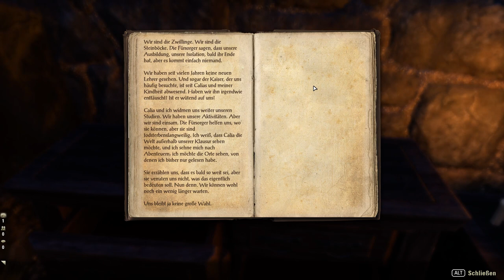Let's Play ESO #1490 - die Steinbock Zwillinge [Blackwood]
Folge 65 des Blackwood DLCs - Sitzung 10

Nachdem wir die einfachsten Rätsel der Welt überwunden haben geht unsere Reise ins Glück auch tiefer in die Höhlen in diesem Untergangsgewölbe weiter..und wir treffen die Zwillinge. Es handelt sich, so scheint es zumindest, um zwei normale Kaiserliche die sich selbst als die Zwillinge bezeichnen. Allen Anschein nach ist so ein Untergangsgewölbe ein wenig wie eine Vault. Kleine Anekdote dazu, vor langer langer Zeit hat ein Artikel in der Gamestar beschreiben das das Wort Vault nicht so richtig ins Deutsche übersetzten werden kann. Technisch gesehen ist es so etwas wie ein Tresorraum, aber irgendwie auch nicht. Die Zwillinge bezeichnen ihre Lage als Klausur, das ist ziemlich zutreffend in der ursprünglichen Bedeutung des Wortes..die dann irgendwie von Schulen ad absurdum geführt wurde. Das Wort "Bunker" beschreibt aber auch nicht so richtig was wir sehen. Wie es aber auch sei, die Einrichtung ist enorm reich gestaltet und wir finden eine Reihe von ziemlich alten Dienern. So wie es aussieht war die ganze Einrichtung nur auf diese beiden Personen ausgelegt. Das ist ziemlich interessant, wir haben es wohl mit zwei der Ambitionen zu tun. Nicht direkt das mit dem ich gerechnet hätte.